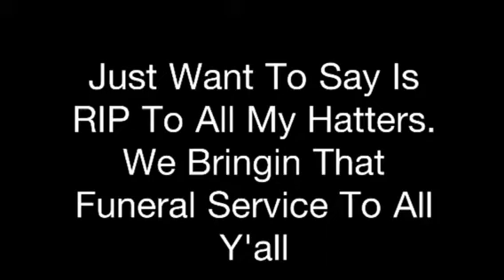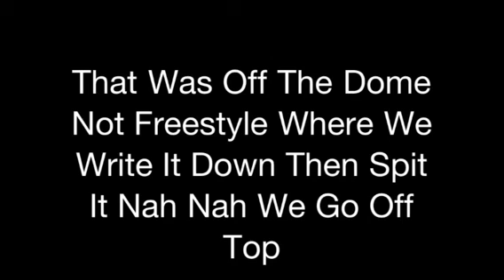J-Nasty - She Will Remix (Off The Dome) Explicit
She Will Remix
By: Virus, & J-Nasty
Just goin in an goin off the dome we not freestylin to the point where it's written then spit it. We go off the dome. Not the best Sound quality.